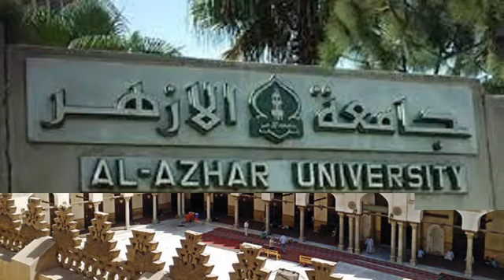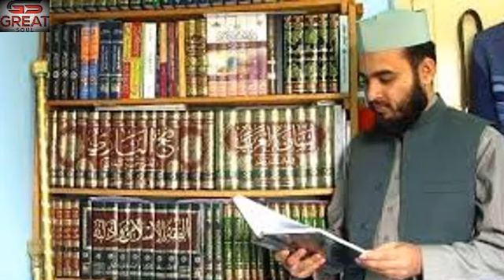মিজানুর রহমান আজহারীর জীবনী ।। Biography Of Mizanur Rahman Azhari ।।Mizanur Rahman Azhari Biography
Biography:
 (26 January 1990) is a Bangladeshi Islamic speaker. He was born in Demra, Dhaka district. He is popular as an Islamic negotiator and is criticized at the same time. In various speeches, he claimed to be a moderate Islamic negotiator.
Early Life
Mizanur Rahman[13] was born on January 26, 1990 at Demra police station in Dhaka district. His ancestral residence is in Paramtala village of Muradnagar in Comilla district. [10] His father is a madrassa teacher and his mother is a housewife. He studied in Madrasa from a young age. He later received a scholarship at Al-Azhar University. The title 'Azhari' has been associated with his name due to his studies at Al Azhar University in Egypt.
Personal Life
Mizanur Rahman tied the knot on January 29, 2014. She has two daughters.

education
Azhari Great-born Siddiquia Kamil filed from Madrasa in 2004 and passed Alim in 2006 respectively. He topped the merit list in both the examinations on the Bangladesh Madrasa Education Board. In 2007, he topped the Egyptian government scholarship test organized by the Islamic Foundation. He later studied tafseer and quran-based science at Al Azhar University in Egypt. From there, he completed his graduation and received his MPhil and PhD degrees from the International Islamic University of Malaysia. The subject of his MPhil study was 'Human Embryology in the Holy Qur'an'(human embryology in the Holy Qur'an). He was then nominated as a PhD candidate at the same university. He is doing PhD research on 'Human Behavioral Characterizes in the Holy Qur'an and Analytical Study'(Human Behavioral Characteristics in Holy Qur'an and Analytical Research).
career
Azhari started his career with Islamic ghazals and kirats in 2010. He later joined an Islamic show on ATN Bangla TV. He started his career with Waz-Mahfil in early 2015.
Boishakhi has performed a television show titled 'Islam and Beautiful Life'.

Popularity
Despite following the discipline of Islam, he gained popularity in Bangladesh with Muslim, especially Muslim youth, in a short span of time because of his contemporary presentation and simple and research discussions on the Qur'an and Hadith. His mahfil often converted to Islam of different religions through him.  His Tafseer Mahfil sees a large crowd of ordinary Muslims and young people.

Criticism
In January 2020, 12 Indian Hindus came to Bangladesh on illegal visas and converted to him and became Muslims. [29] His mahfil has been banned one and more times in different places, accusing him of anti-national statements. [30] InJanuary 2020, he was claimed by an MP to have made anti-national remarks in the Bangladesh National Assembly. [6]At the same time, former Bangladesh Minister of State for Religion Sheikh Mohammad Abdullah called him a "Product of Bangladesh Jamaat-e-Islami" and said that action would be taken against him for commenting that Saeedi should be born from house to house at the same time. [8][9]

honour
Islamic Foundation Bangladesh Al-Azhar Scholarship
First place, 2007
Al-Azhar University Scholarship

Best Regards.